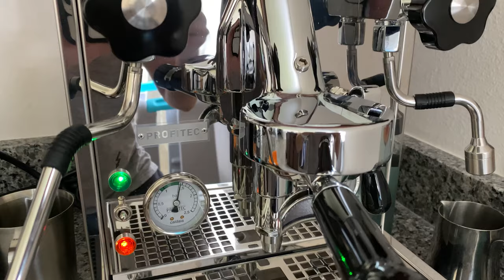Profitec Pro 500 Daily Process & Latte Art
Espresso Cafe Vlog 7-11 - Daily process making a latte with my Profitec Pro 500.